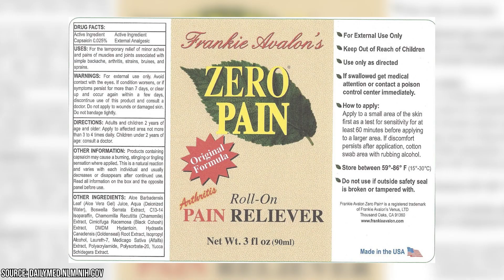What Happened to Frankie Avalon, Former Teen Idol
Do you know former teen idol Frankie Avalon from his music or his movie and TV appearances? Even if you weren’t alive during the heyday of his career, you’ve likely heard his name.

00:00 - Intro
00:23 - Frankie’s Early Life and Career
04:55 - Continuing to Sing
05:48 - The Teen Angel Flies Again
06:43 - Frankie Avalon Products
07:11 - Frankie Avalon the Chef
07:54 - Outro

Frankie grew up in an Italian-American family whose 2 passions were food and music. He learned the trumpet from an early age, and it helped him begin a successful recording career where he produced several charting singles.

His star only rose higher once he began to appear on film and TV. 2 of his most memorable appearances were in musicals. The Beach Party series was a hit, and fans still remember his appearance in Grease as the Teen Angel.

A bit of Frankie’s teen idol mystique has worn off now that he’s 81 years old, but he still manages to draw crowds of fans wherever he goes. He still performs in clubs and tours to show his voice to the world. He’s also known for surprise appearances and cameos, such as when he sang Venus on American Idol or sang Beauty School Dropout as the Teen Angel on Dancing With the Stars’ Grease Night.

When Frankie’s not showing off his talents, he spends his time with his family. He and his wife Kathyrn have been married for over 50 years and have 8 children. They enjoy weekly dinners, and Frankie wrote a cookbook and created a company called Frankie Avalon Foods to bring the Italian food they enjoy to the world. He also promotes a health and wellness line called Frankie Avalon Products.

It doesn’t matter where you first saw his face or heard his voice; the appeal of this superstar simply refuses to wear off over the years. He’ll likely find an audience who wants updates on his life for as long as he lives.

Watch our video to learn what happened to Frankie Avalon, former teen idol.